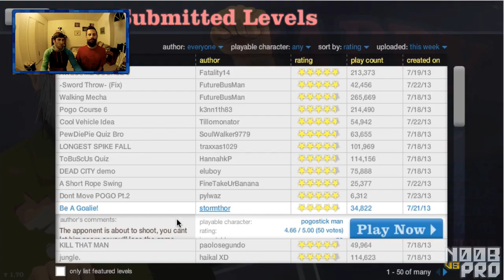Happy Wheels - ON DRUGS!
NEW VIDEOS MONDAY - FRIDAY

Today on N00BvsPRO, we're playing Happy Wheels!